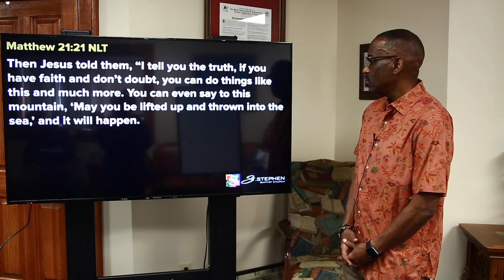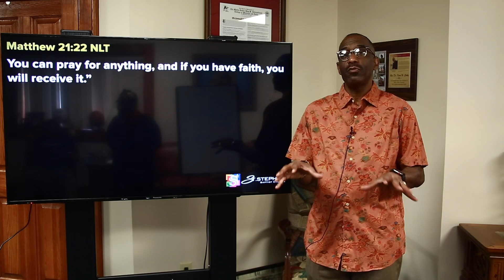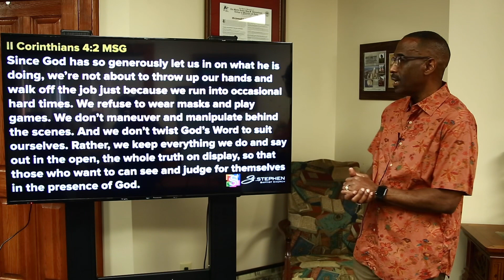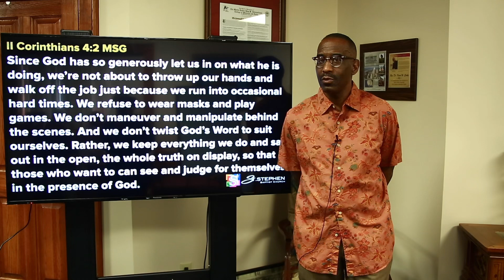Daily Devotional - April 8, 2020